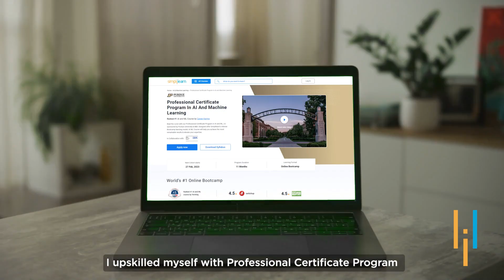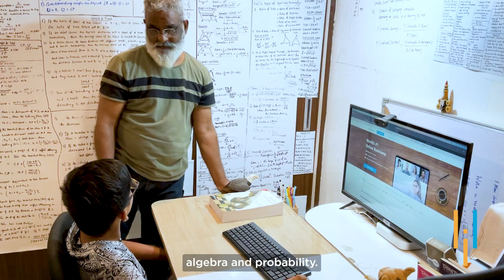Simplilearn Reviews | Learning AI & Cybersecurity While in 8th Grade | Upskilling Knows No Age Limit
"️️🔥Professional Certificate in AI and Machine Learning, delivered by Simplilearn in collaboration with Purdue University
️🔥 Applied Generative AI Specialization by Simplilearn in collaboration with Purdue University

Vishnu Ganti Murthy is an extraordinary child studying in the 8th Grade currently, who upskilled himself with AI & Machine learning course as well as a Cyber Security course from Simplilearn. He studies at Oakridge International School Visakhapatnam, where he lives with his family. While most of the children struggle with completing their school syllabus itself, Vishnu is an exceptional 12-year-old prodigy who is passionate about Technology and Artificial Intelligence.

He wants to become a leading Software Engineer and plans to pursue his Masters from the top-most University in the United States. Initially, he wanted to become a doctor but after coming across so many major technological advancements, he was fascinated by it and so he wants to become a software engineer.

✅ Key Features
- Add the IBM Advantage to your Learning
- 25 Industry-relevant Projects and Integrated labs

✅ Tools Covered
- ChatGPT
- Flask
- Matplotlib
- django
- Python
- Numpy
- Pandas
- SciPy
- Keras
- OpenCV